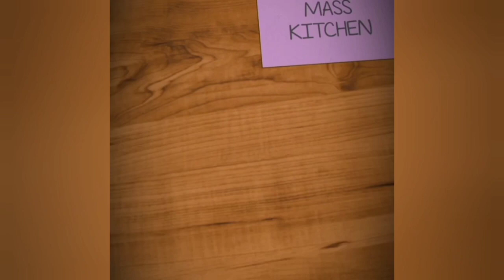அடை தோசை/Adai dosa in tamil/# breakfast recipe#/ மரவள்ளி கிழங்கு அடை